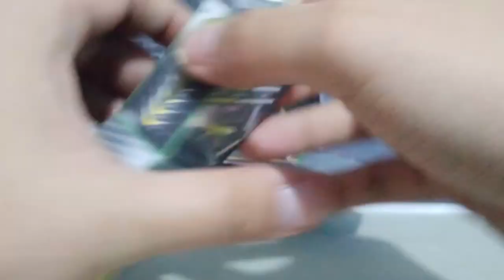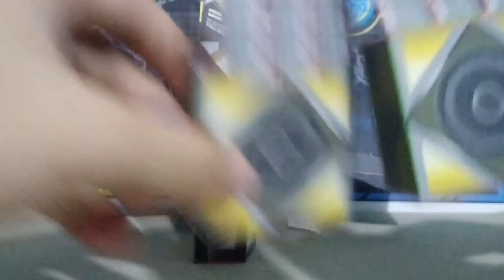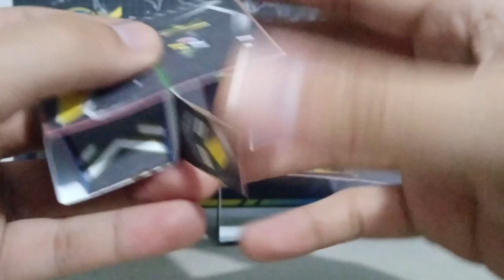Foldabots Reawaken Review Foldabot, Mata. (Gaming PC Robot Origami Transformr Papercraft)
Templates (patterns) were made by @Thunderbuk1